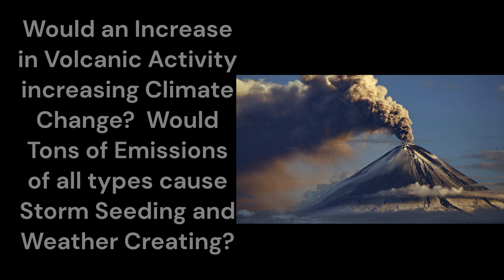Climate Change Theory, One World